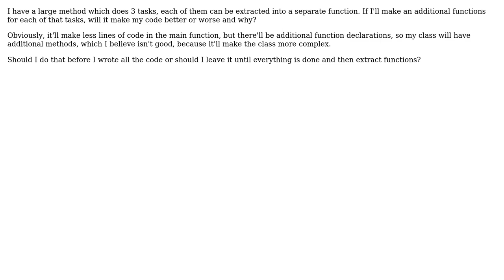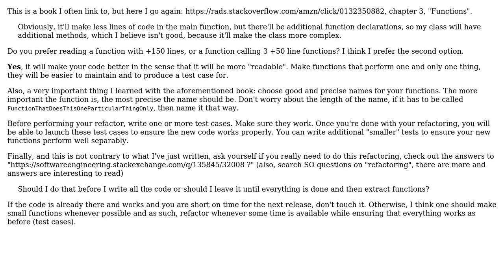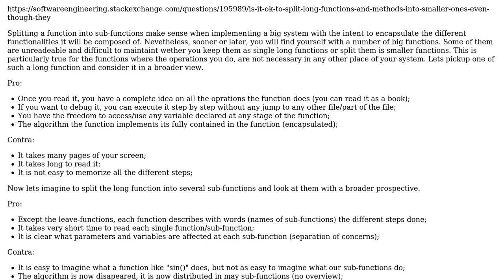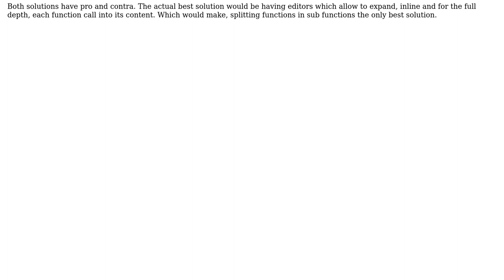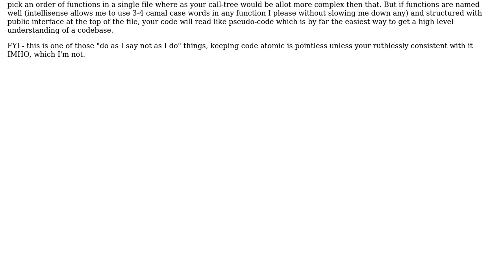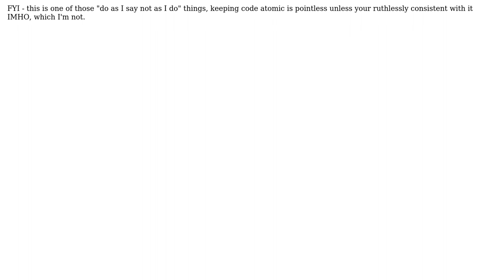Software Engineering: Should I extract specific functionality into a function and why?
With thanks & praise to God, and with thanks to the many people who have made this project possible! | Content (except music & images) licensed under CC BY-SA | Music | Images & others | With thanks to user theBushman user Robert Harvey user John Wu user Jalayn user Euphoric user dhblah user Dead.Rabit user Calmarius user Antonello Ceravola and the Stack Exchange Network Trademarks are property of their respective owners. You are responsible for your own actions.